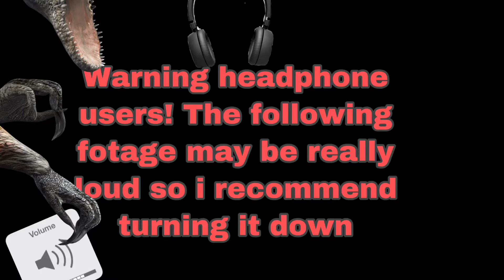Purrolyth Roar remake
Sounds and roars used

-Metrocathasaurus
-Crocodile hiss